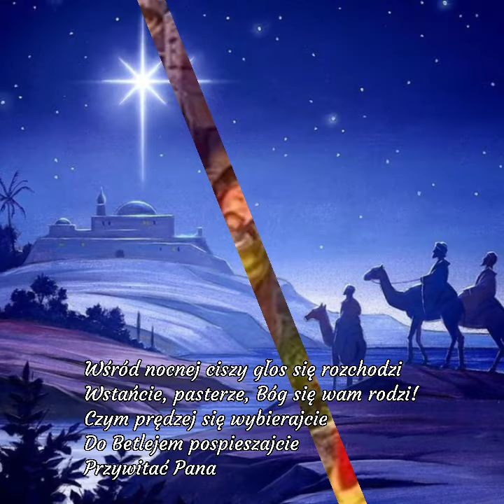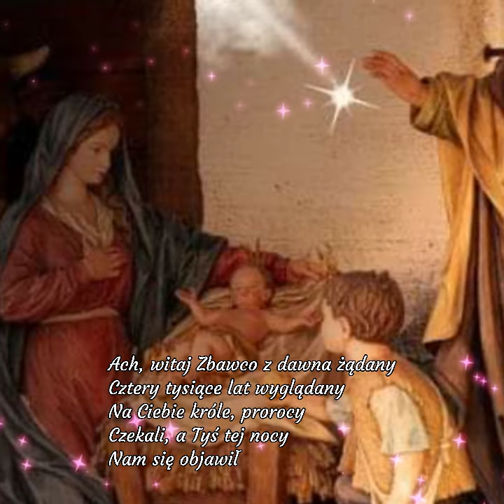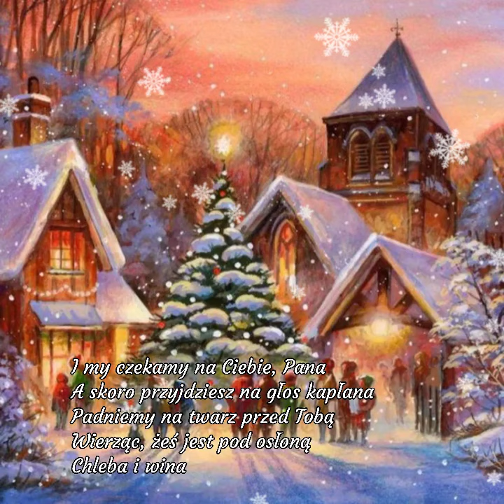Wśród nocnej ciszy